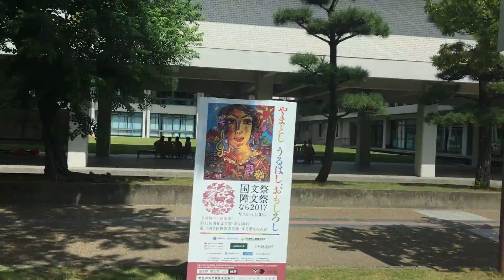1.日本高速縦断ツアー
2.全都道府県くまなく巡回ツアー